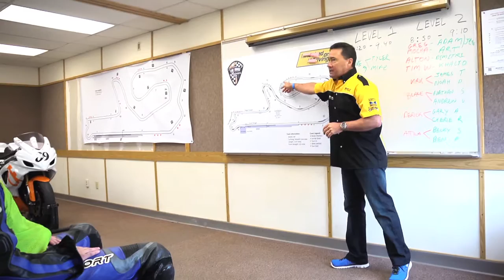Alan - Optimum Performance Rider Training - It's A Fine Line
Alan Kwanh, co-founder of Optimum Performance Rider Training (OPRT) talks about the safe motorcycling environment at the Ridge Motorsports Park track and the challenges in the course that bring bikers to this motorcycle training facility.

"The Mission of Optimum Performance Rider Training is to provide a safe environment for people to go out there and enjoy themselves, as well as learning about how to ride motorcycles better." -Alan, Director of Programs and Development

At Target Zero, our goal is ZERO motorcycle deaths by 2030. It's a Fine Line and ItsAFineLine.tv encourage motorcycling enthusiasts to share their videos and stories of events, rides, clubs, gear, and especially motorcycle safety and training. Together we can save the lives of our friends, family, and the greater motorcycling community.